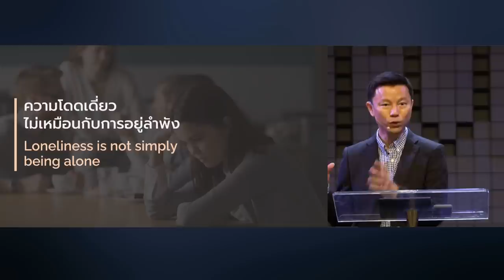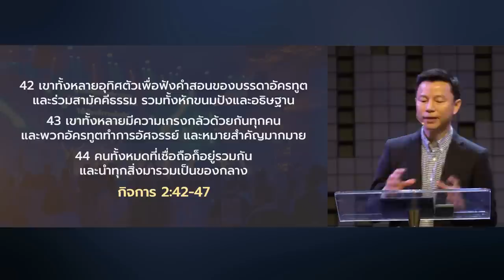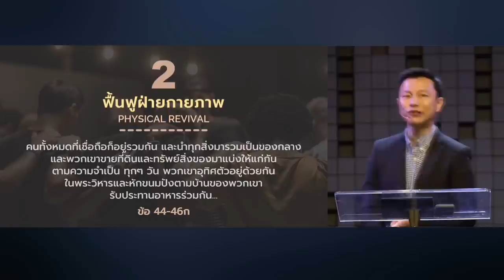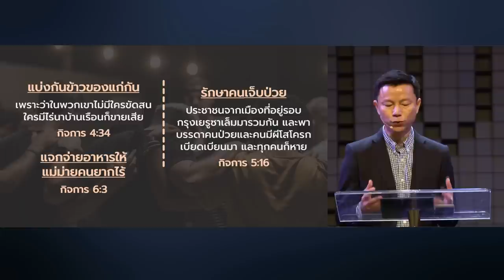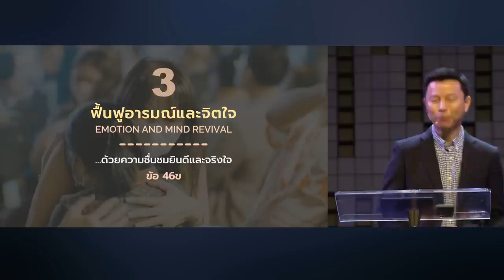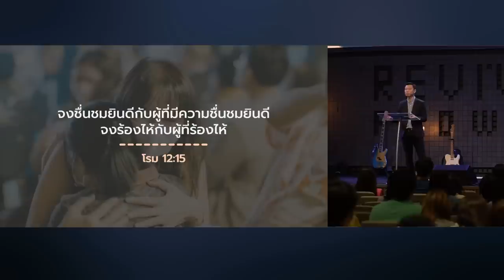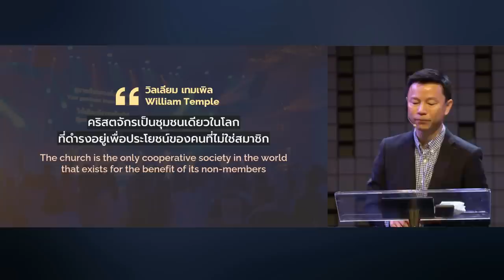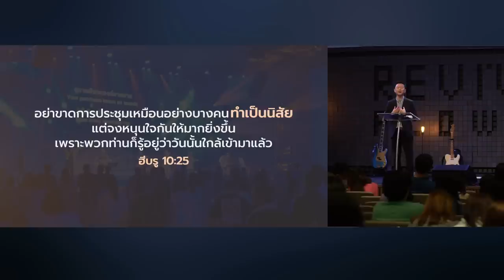ฟื้นฟูชีวิตด้วยพลังชุมชน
มนุษย์ถูกสร้างมาให้ต้องการความสัมพันธ์ พระเจ้าจึงออกแบบให้เราอยู่ร่วมกันเป็นชุมชน ฉะนั้นการสามัคคีธรรม จึงเป็นหัวใจที่หล่อหลอมชีวิตผู้คนให้เติบโต เป็นหนึ่งในเรื่องพื้นฐานที่ไม่ควรมองข้ามหรือละเลย ให้เรากลับมาทบทวนและใช้ชีวิตร่วมกันในชุมชนของพระเจ้าอย่างมีพลังอีกครั้ง

00:00 ฟื้นฟูชีวิตด้วยพลังชุมชน

10:44 1.ฟื้นฟูจิตวิญญาณ (42-43)
17:32 2.ฟื้นฟูฝ่ายกายภาพ (44-46ก)
24:35 3.ฟื้นฟูอารมณ์และจิตใจ (46ข)
33:33 4.ฟื้นฟูพันธกิจของชีวิต (47)